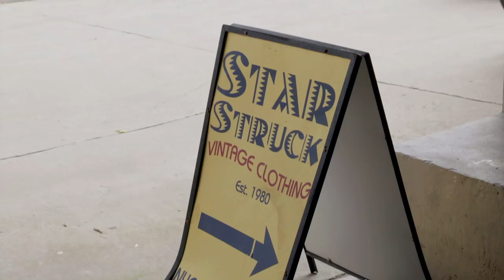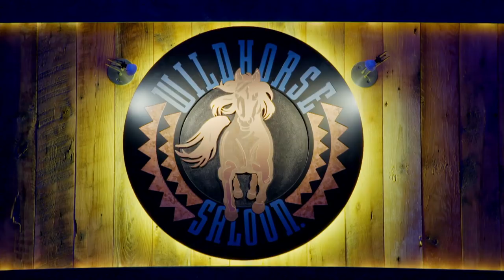Love at First Flight: Stephanie and Ryan Have a Connection (Season 1, Episode 2) | Lifetime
Despite only knowing each other for a short time, sparks fly when Stephanie and Ryan complete their line dancing assignment in this clip from Season 1, Episode 2, "Next Stop: Rolling with the Punches".

/posts

Love At First Flight
Season 1
Episode 02
Next Stop: Rolling with the Punches

Nothing tests a budding relationship like travel, and "Love at First Flight" takes this idea a step further, matching new couples to embark on a romantic (and stressful) journey across North America — with the chance to get married at the airport immediately after their final flight lands.